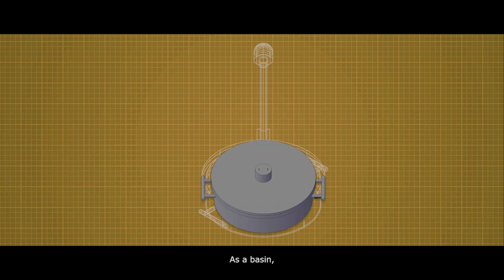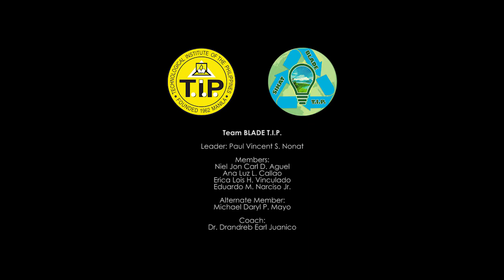Project Ilawa by Sikat Blade TIP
Team Blade of the Technological Institute of the Philippines (T.I.P.) was recently named Champion and People’s Choice awardee in the 2017 Sikat Design Challenge. The team composed of Computer Engineering students, Neil Jon Carl Aguel, Ana Luz Callao, Paul Vincent Nonat, Eduardo Narciso Jr., and Erica Lois Ann Vinculado, mentored by Dr. Drandreb Earl Juanico, T.I.P. Research and Development Management Office director, was recognized in an awarding ceremony held at the Rockwell Business Center on July 13, 2017.

Team Blade T.I.P.’s project “Ilawà,” derived from the term ilaw mula sa lawa (light from the lake), is a renewable energy innovation that harnesses energy from polluted lake water through submersible batteries. The said project helps address intermittent power conditions in various places around the Philippine archipelago, such as the remote island village on Talim Island that the team identified as their beneficiary.